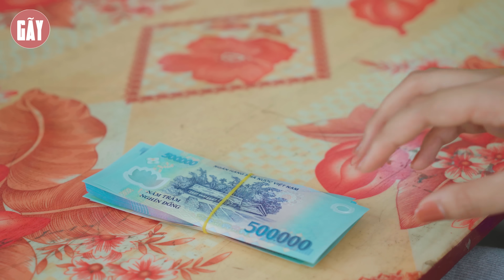EM TRAI VÀ VỢ COI THƯỜNG VỢ CHỒNG ANH TRAI LÀM CÔNG NHÂN VÀ CÁI KẾT | PHIM TÌNH CẢM GÃY SCHOOL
►Gãy School là một kênh Youtube chuyên sản xuất Phim ngắn tình cảm, hài hước... về những câu chuyện đời thường xung quanh cuộc sống của chúng ta, đem lại những giây phút giải trí cho tất cả mọi người sau những giờ làm việc căng thẳng.
     • Viral Videos
     • Short Film
     • Music Videos
     • TVC
     • Infographic & Animation Videos